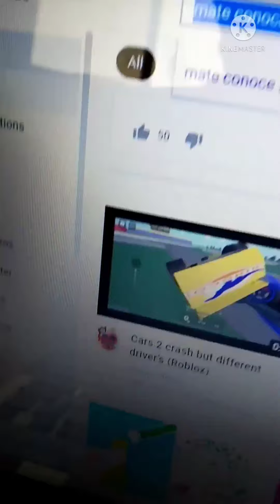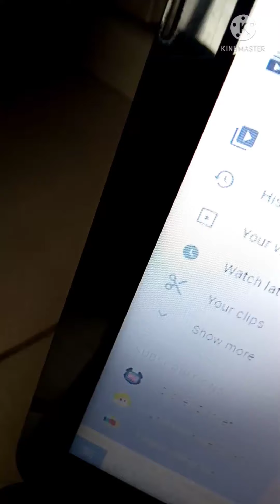Froggy y sus amigos episodio 1 viendo cars y Oyendo una música